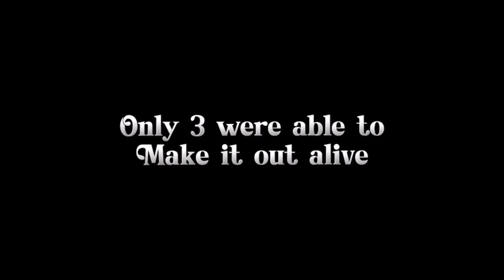Godzilla the Rebirth episode one: the pilot